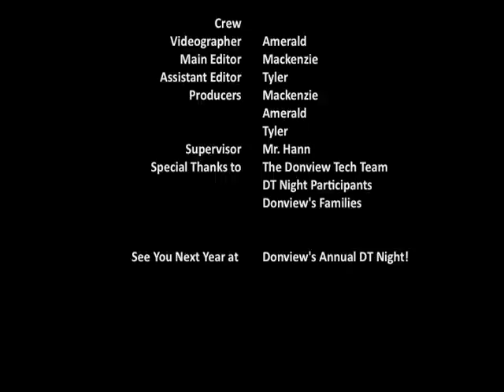DT Night 2010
Students and parents worked together in a fun evening of technological discovery and exploration. At the end of the night, participants got to take home what they made!

Doing technology through the Design & Technology program at Donview Middle School is S/A/F/E:

  Safe
  Active
  Fun
  Educational

This project is a "night sky" "constellation-in-a-can".